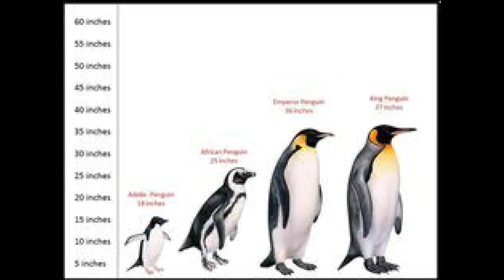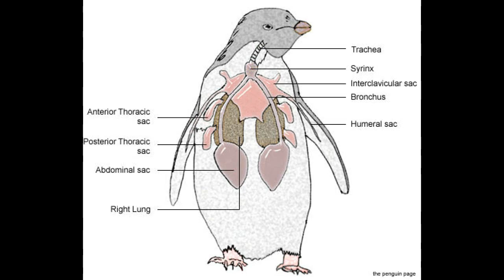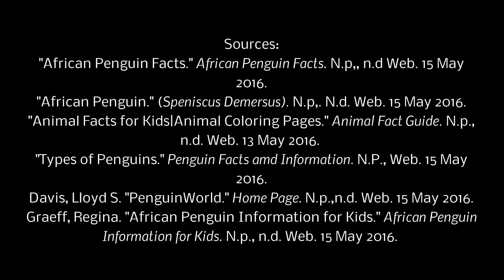The African Penguin Video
This is a video project for Marine Bio at Chaparral High School. Hope you enjoy :)